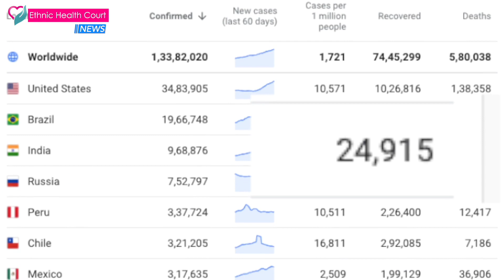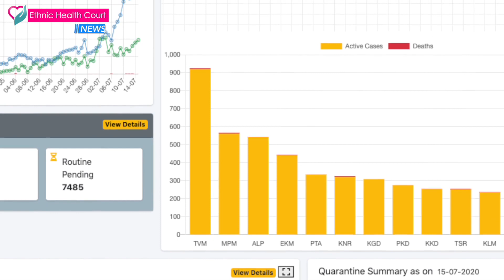EHC NEWS - July 16 *** കോവിഡ് മാനസിക സമ്മർദ്ദം *** | Ethnic Health Court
കേരളത്തിൽ കോവിഡ് രൂക്ഷമായി തുടരുന്നു
സെപ്റ്റംബർ 1, ഇന്ത്യയിൽ കോവിഡ് 35 ലക്ഷം കവിയും